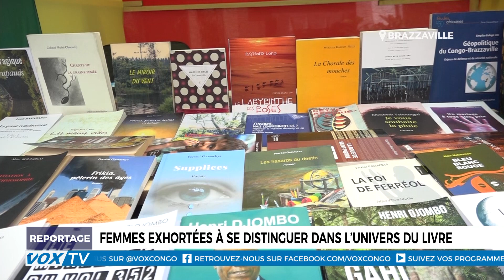Femmes exhortées à se distinguer dans l univers du livre